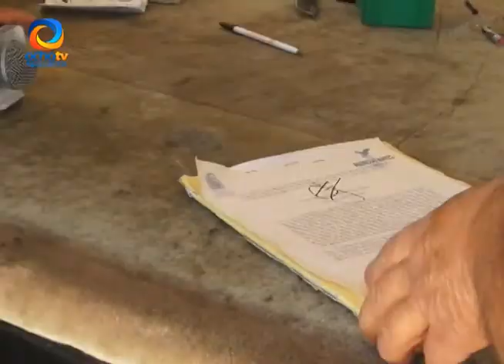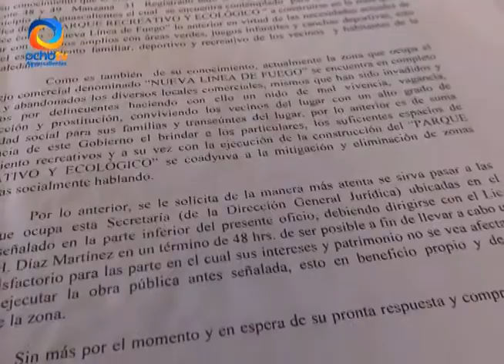ANTIGUA LINEA DE FUEGO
La antigua linea de fuego, sigue sin tener proyecto de construcción en Aguascalientes.